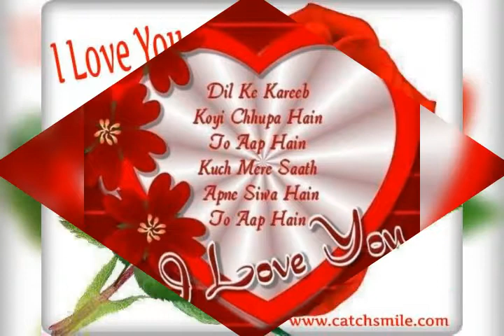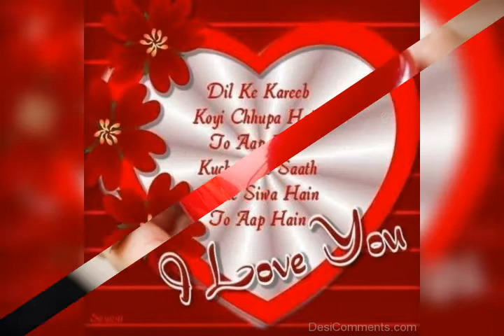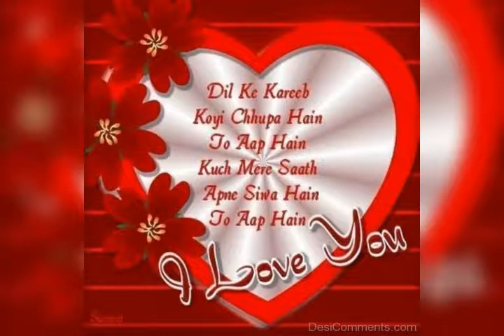Pyaar kardi chan ve❤❤❤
Dedication from wife to her loving husband hope you both like this song.❤